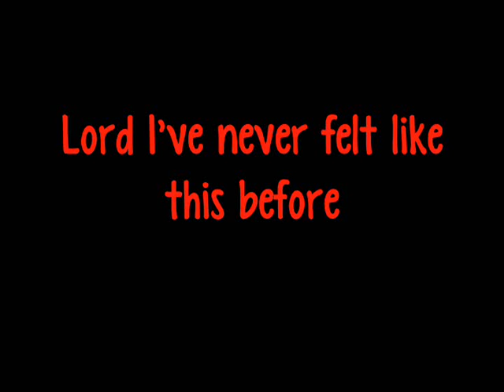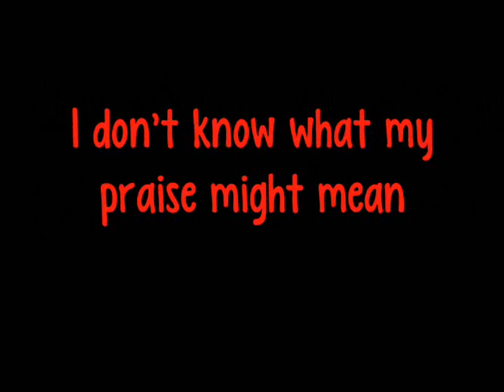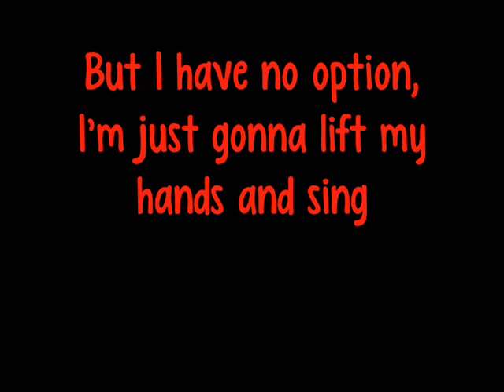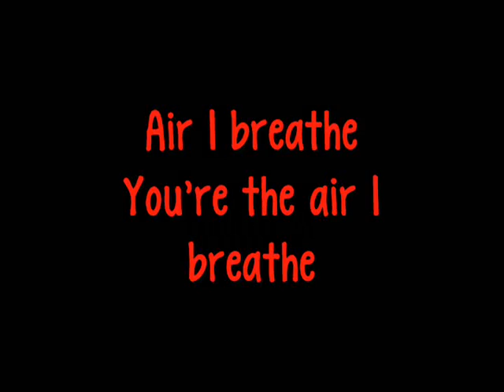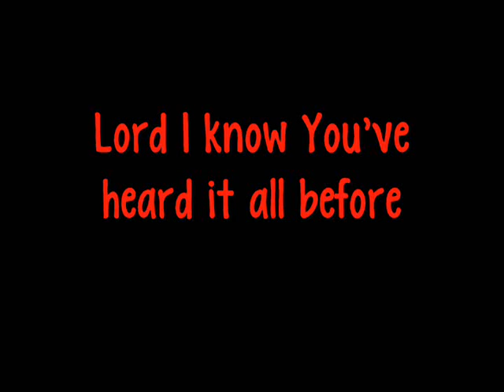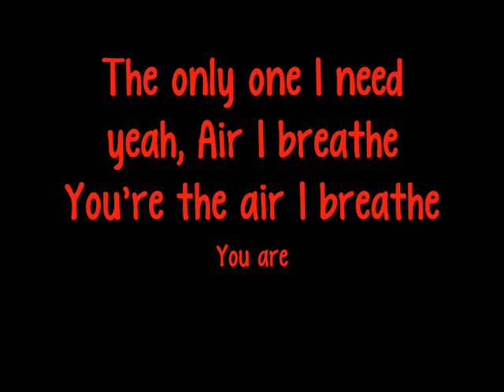Leké "Air I Breathe" Lyrics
He Is the air I breathe!!